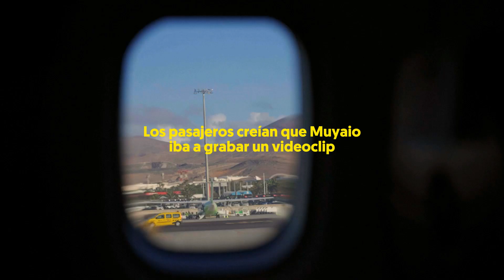Una pedida de mano especial, ¡por todo lo alto!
Una parejita hermosa. 🎶 No te pierdas la sorpresa que le dió Jesús a Bianca en pleno vuelo 🥰 ¿Cuál habrá sido su respuesta? 💙✈️